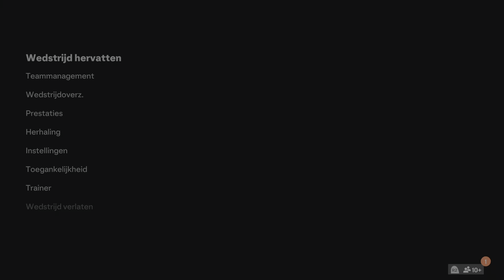EA SPORTS FC 24 Beautiful Game Play